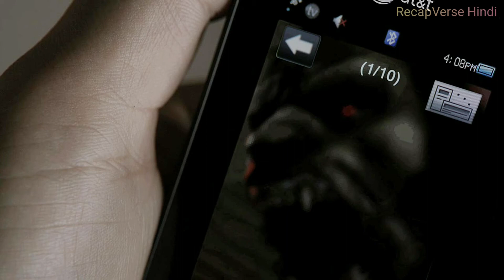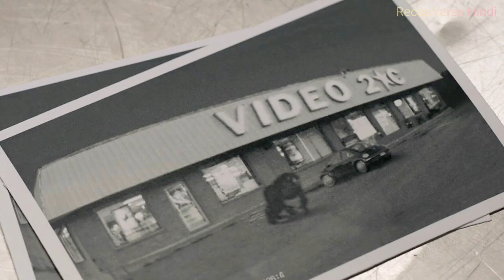Teen Wolf Season 1 Episode 5 Explained In Hindi || टीन वुल्फ हिंदी || RecapVerse Hindi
Teen Wolf Season 1 Episode 1 Explained In Hindi || टीन वुल्फ हिंदी || RecapVerse Hindi

Awkward teen Scott McCall's life changes forever when he is bitten by a werewolf and becomes one himself. Some changes are positive - increased prowess in sports, super-hearing and a boost in confidence. But there are problems, and dangers, that come along with being a lycanthrope.